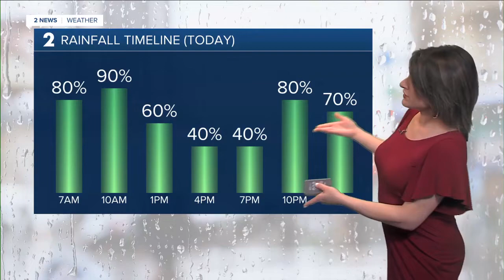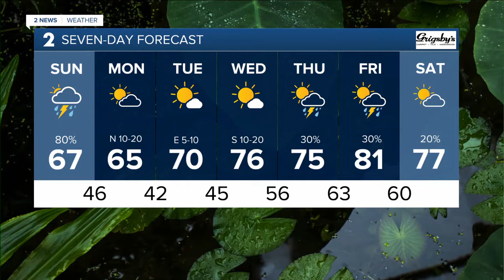2 News Oklahoma KJRH Tulsa Latest Headlines | April 24, 11am